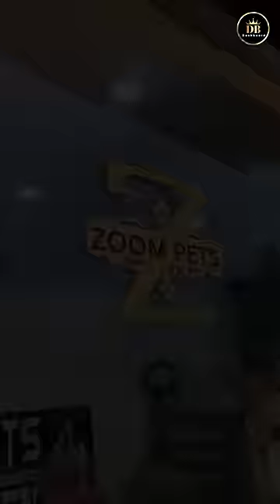The Best Place to get your loved Puppies | Zoom Pets | Dashboard 9566161700, 72004 60152 🐾